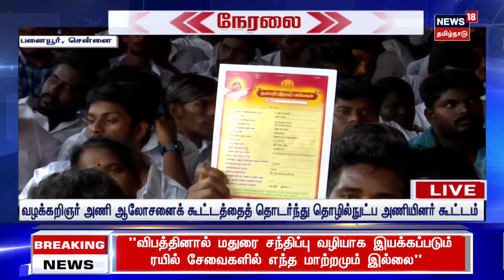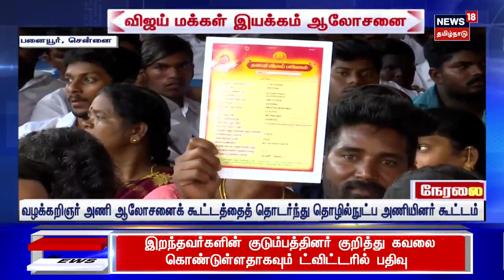ஆன்லைனில் என்ன செய்யனும்? என்ன செய்யக்கூடாது? - விஜய் கொடுக்கும் அட்வைஸ் | Vijay Makkal Iyakkam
ஆன்லைனில் என்ன செய்யனும்? என்ன செய்யக்கூடாது? - விஜய் கொடுக்கும் அட்வைஸ்